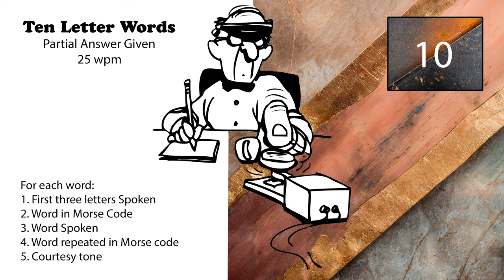10 Letter Words - First 3 Letters Given - 25wpm